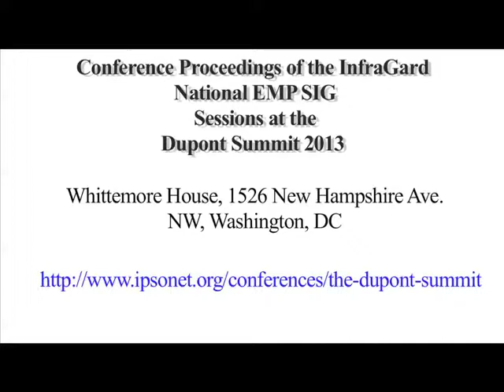Planning for High-Impact Disasters in Light of Recent Disasters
Major General Robert Newman, former Adjutant General of Virginia
Dr. Paul Stockton, former Assistant Secretary of Defense for Homeland Defense